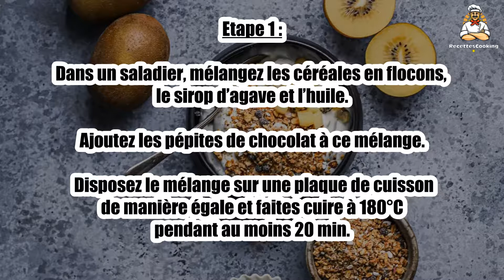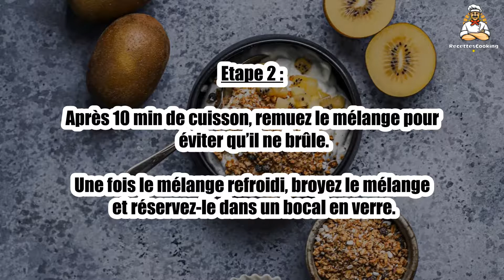Recette : Céréales kiwi Zespri SunGold et chocolat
Bonjour à tous, aujourd’hui recettescooking.com vous présente la recette suivante : Céréales kiwi Zespri SunGold et chocolat

TEMPS TOTAL : 30 min
Préparation : 10 min
Cuisson : 20 min

Ingrédients :

1 kiwi Zespri SunGold
200 g de céréales en flocons
50 g de flocons d’avoine
50 g de flocons de blé
50 g de flocons de riz
50 g de pépites de chocolat
1 càs de sirop d’agave
1 càs d’huile de colza
1 yaourt nature et non allégé

Etape 1 : Dans un saladier, mélangez les céréales en flocons, le sirop d’agave et l’huile.

Ajoutez les pépites de chocolat à ce mélange. Disposez le mélange sur une plaque de cuisson de manière égale et faites cuire à 180°C pendant au moins 20 min.

Etape 2 : Après 10 min de cuisson, remuez le mélange pour éviter qu’il ne brûle.

Une fois le mélange refroidi, broyez le mélange et réservez-le dans un bocal en verre.

Etape 3 : Dans un bol versez le yaourt nature. Intégrez les céréales et des cubes de kiwi.

Mangez tout de suite pour ne pas laisser les céréales se ramollir.

00:00 Recette : Céréales kiwi Zespri SunGold et chocolat
00:20 Informations sur le temps de cuisson
00:32 Ingrédients
00:46 Etape 1 : Céréales kiwi Zespri SunGold et chocolat
01:00 Etape 2 : Céréales kiwi Zespri SunGold et chocolat
01:16 Etape 3 : Céréales kiwi Zespri SunGold et chocolat